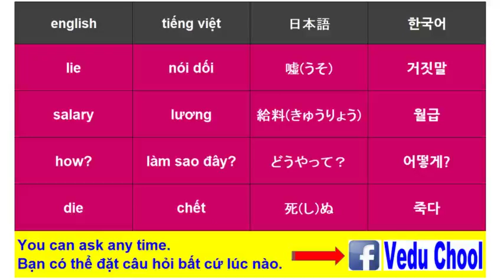20190401 tiếng nhật 일본어 Japanese ( Vedu Chool )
★Video Education School★We have an Academy(Trung tâm) in HANOI VIETNAM - tiếng nhật 일본어 Japanese